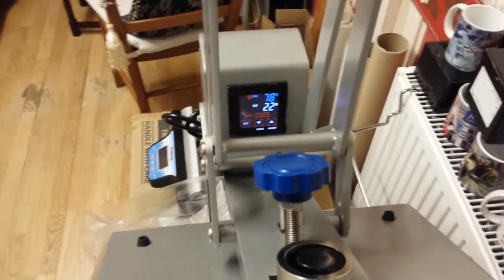Semi Automatic Heat Press Machine CH1702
Auto Open Slide-out Draw Semi-Automatic Heat Press Machine CH1702. Adjusting auto-open system.
Features:
* MORE THICKER FRAME OF HEAT PRESS   - 6.76MM
* TOUCH SCREEN   - HIGHER LEVER AND BETTER THAN DIGITAL SCREEN
* ELECTROMAGNET   - AUTO OPEN WHEN TIME IS OUT
* INSERT T-SHIRT   - INSERT T-SHIRT FREELY
* ALL THE MACHINE IS PRINTED WITH PEARL SILVER COLOUR
* DRAWER-OUT DESIGN TO PREVENT HEAT BY HIGH TEMPERATURE OF HEATING PLATE